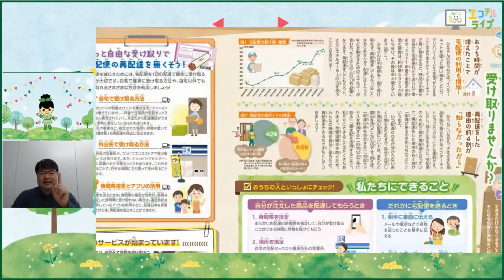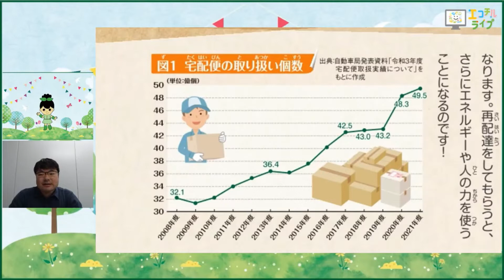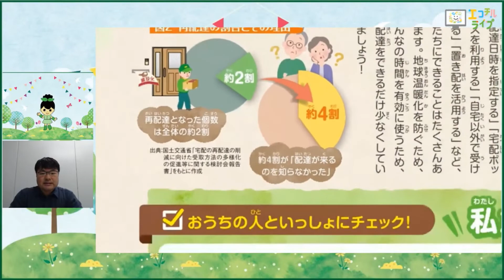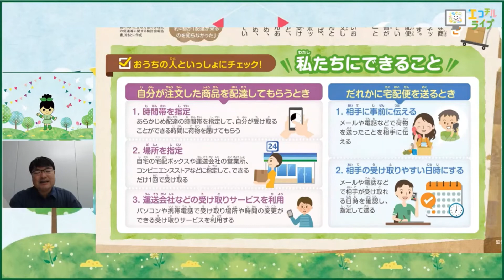荷物を1回で受け取ると環境にやさしい！？【じっくりエコチル】エコチルライブプレイバック配信【2022年10月配信】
2022年10月に配信されたエコチルライブから、各コーナーをピックアップしてお届け！
アーカイブ配信はこちら！

毎月みんなにお届けしている子ども環境情報紙「エコチル」をYouTubeライブで分かりやすく紹介するよ！エコチル紙面と合わせて、お友達やご家族のみなさんで楽しみながらエコを学んでね！
エコチル」は、地球環境保全に取り組む子ども達を育むとともに、学校や家庭でのエコライフ推進を目的としたメディアです。

　ぜひお友だちになってくださいね！

・エコチル公式Facebook・Twitter・Instagramも開設しています！
　くわしくは以下のリンクから！